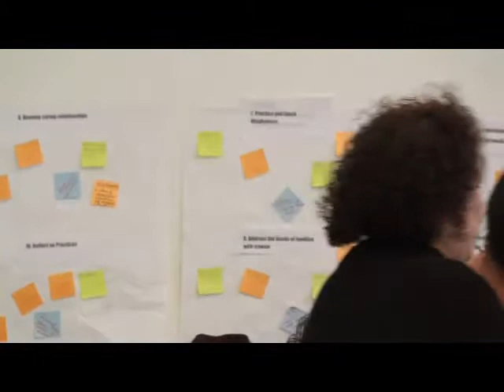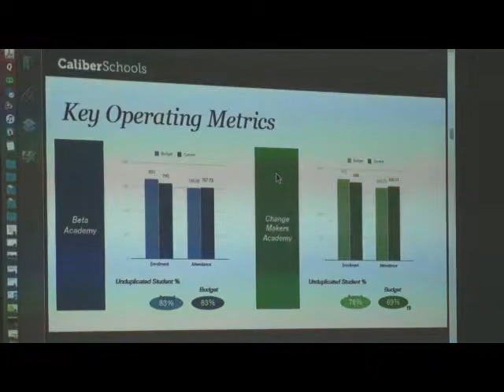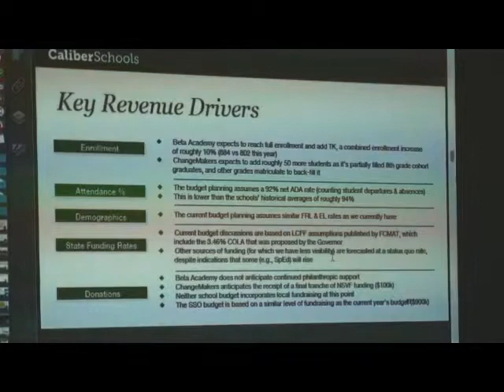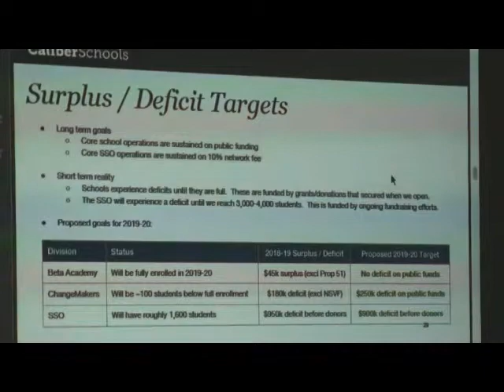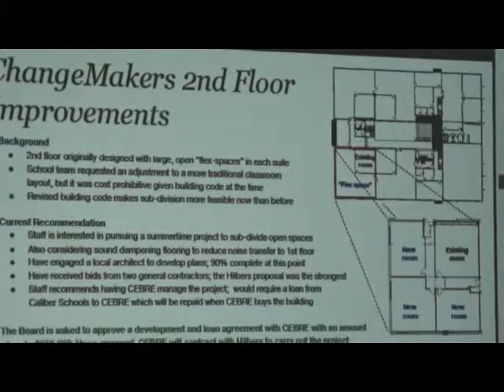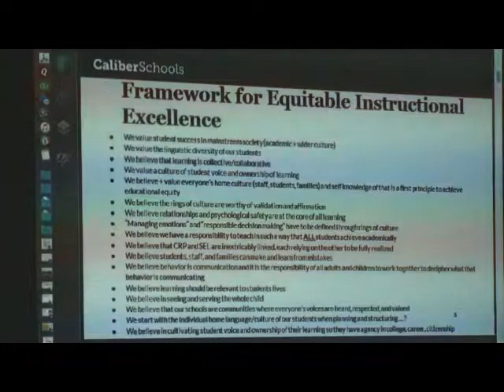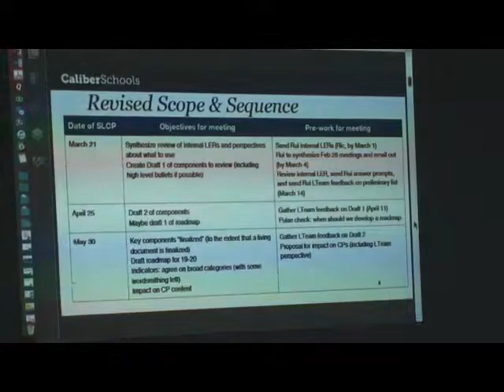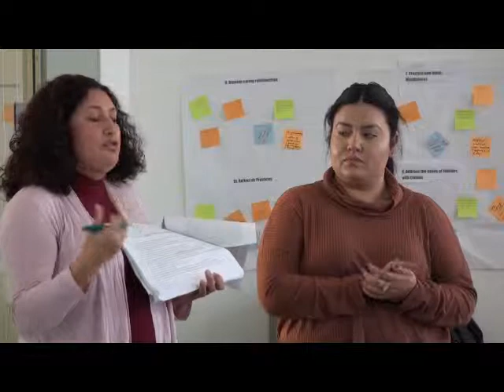04.16.19 Caliber Board Meeting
Caliber Charter Schools held a meeting of their Board of Directors on April 16, 2019 at Caliber Changemakers Academy.

There was a lot of confusion over the location and the start time with Caliber vacillating back and forth with conflicting information on their web site and coming from their schools.  The latest information on their site said the meeting would be held from Noon til 4 PM.  When community members arrived expecting a noon start time, they learned that the Board would be going into closed session from noon til about 2:15.

Apologies were made for the miscommunication with promises of a nonoccurrence of this issue.

This is a video of the meeting.  Because the meeting was held rather informally—as if they did not expect members of the public to attend—it was difficult to provide a good video.  Board members spoke to each other instead of to the room so the volume of some speakers was low—no microphones.  The slide show presentation was projected onto the white wall making it difficult to see.  And because the Board was spread out over a fifteen foot wide set of tables and faced the projection wall, a decision had to be made whether to stay focused on the faces of the Board members of to video what was being projected.

Sorry if there are segments where the audio is low.

My apologies—no Academy award nominations are expected.